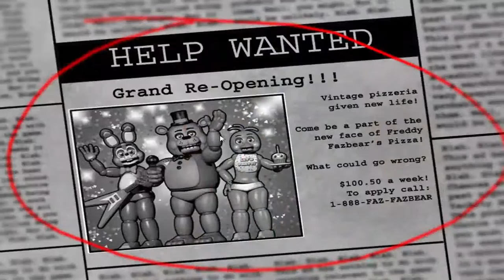Five Nıghts At Freddy's 2 Part1 FREDDY !!!!!